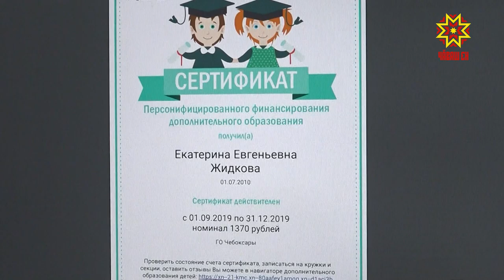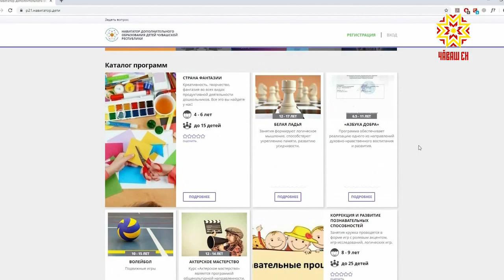Ачасем хушма пěлеве сертифкатпа усǎ курса илме пултараççě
Ачасемпе вěсен ашшě-амǎшěн пултарулǎх кружокěсемпе спорт секцийĕсене  Интернет урлǎ çырǎнма май пур. Çак мелпе усǎ курсан тӳлевсĕрех 1 пин те 370 тенкелěх сертификат параççĕ. Ăна илме ансат - «Чǎваш Республикинчи хушма пěлӳ паракан навигатор» информаци ресурсěпе кăна усă курмалла.